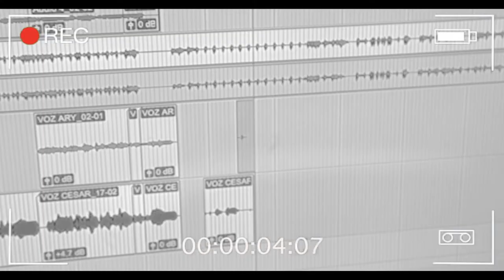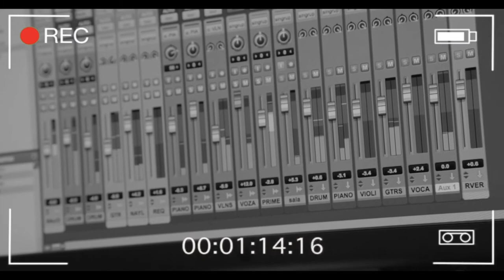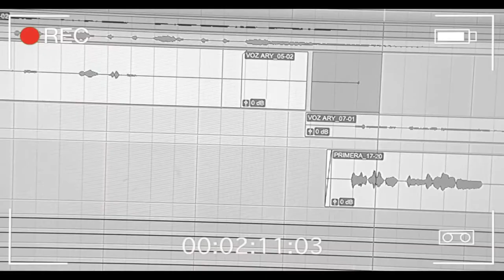Ary Zendher Ft Renovados Y Al Millón - No Es Invento Mío (Detrás de Cámaras) ✔️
Mayra Music / Three Sound Records

Artista: Ary Zendher

y mas.

MANAGER:
Montserrat Mercado

MANAGER:
Antonio Fernández